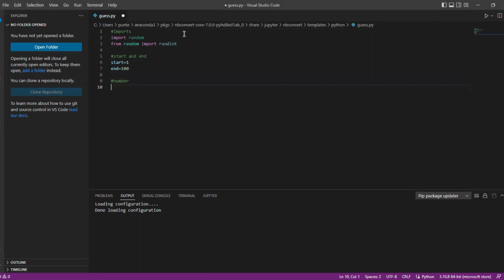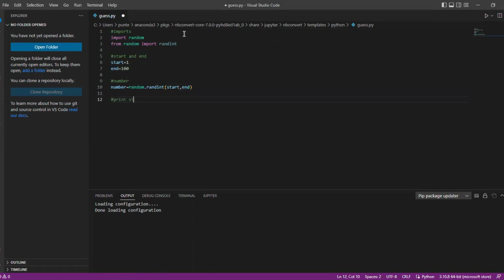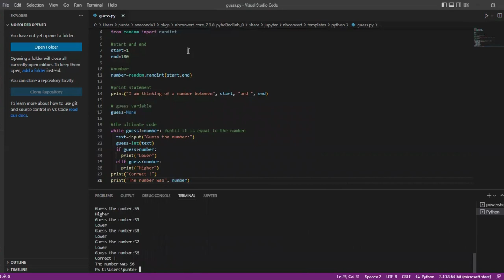Guess the number game with Python-Watch till the end